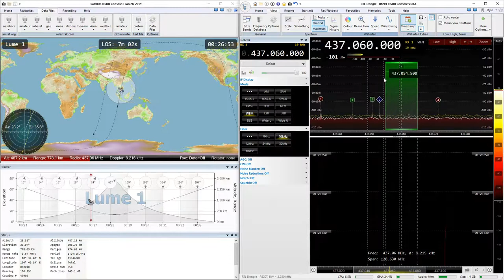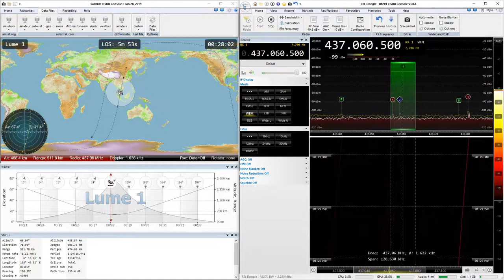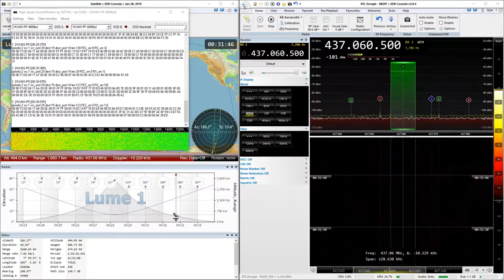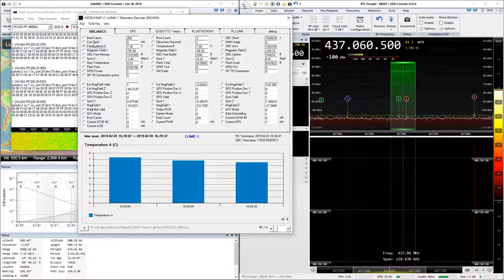2019-02-02: LUME-1: GMSK4k8 (FM) @ 437.0605 MHz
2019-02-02: GMSK4k8 (FM) signal from LUME-1 satellite at 437.0605 MHz with RTL SDR